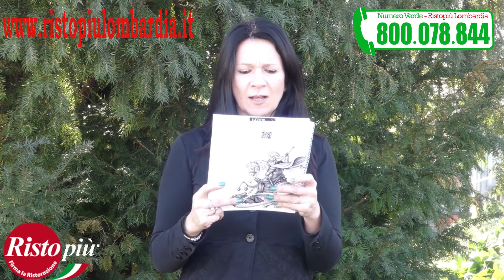Ristopiù Lombardia - Calendario Eventi Marzo 2019